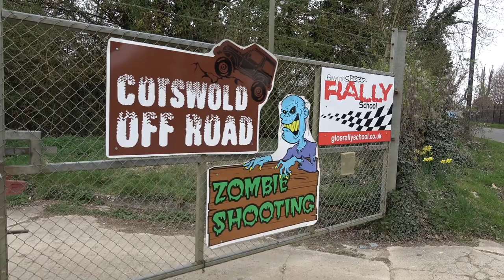Cotswolds Driving Experience - Promotional Video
We were asked by the guys at Cotswold Driving Experience to create a promotional video to launch their rebrand and website.
They specialise in Rallying and Off Road driving experiences.
We had the opportunity to drive the rally cars and let me tell you, it was the best fun we've had in a long time!!